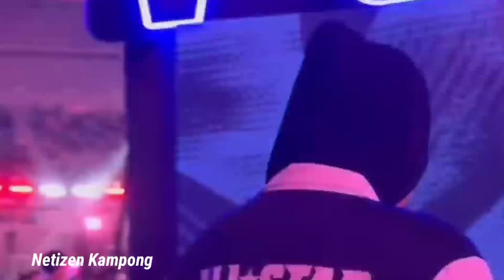Tak Mau Kehilangan Megawati Hangestri Di Musim Depan"!! Semua Pemain Red Sparks Lakukan Ini Demi TIM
Saking Sayangnya Pemain Red Sparks dengan Megawati Hangestri, Sampai Mereka Tak Rela Kalau Mega Lakukan Hal Ini